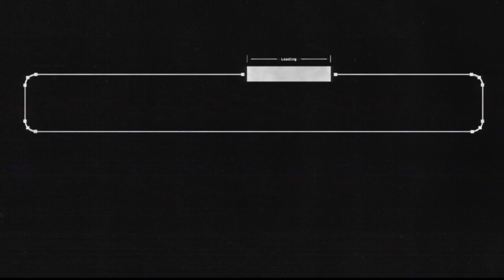SALT PARTY: Dokapon Kingdom - Story Mode (Part 18)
If you want to contribute to the Blood Pool, use the Tip Jar above and clarify that it's for the Blood Pool in the Message.